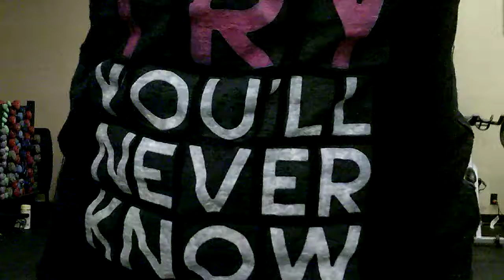Every BODY's Fit "FIT Life" Video: Behavior Change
Every BODY's Fit "FIT Life" YouTube Videos
Megan Johnson McCullough
Owner at Every BODY's Fit in Oceanside CA